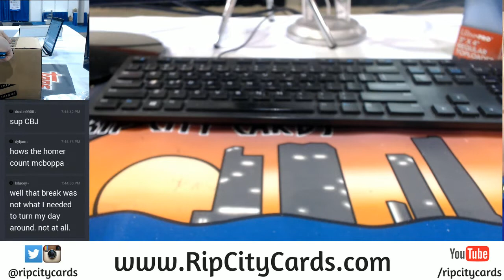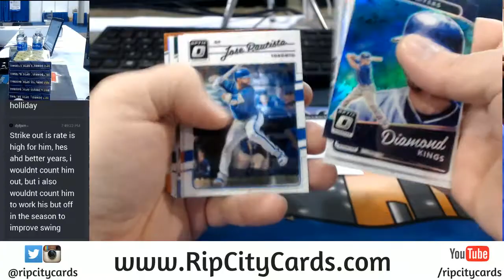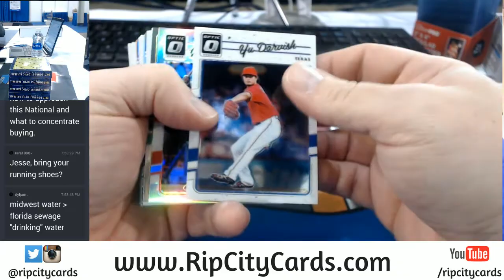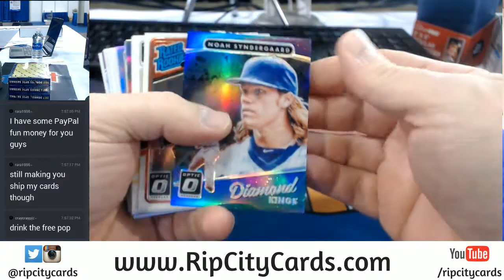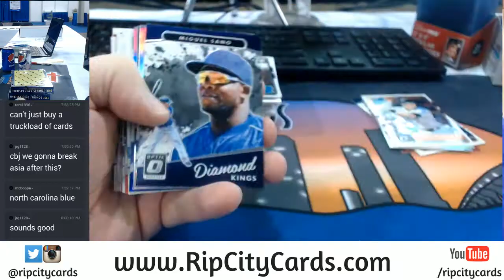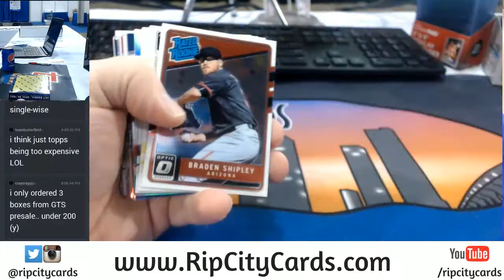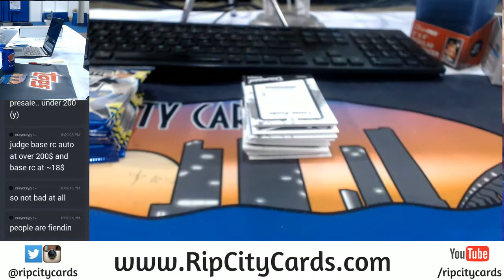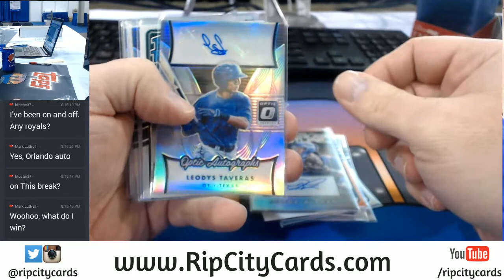2017 Donruss Optic Baseball Half Case EBAY #3